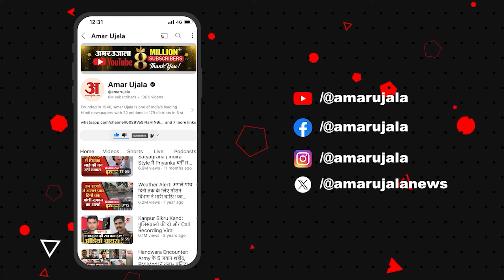Arvind Kejriwal: BJP पर भड़के Kejriwal, वोटरों को लेकर लगाया बड़ा आरोप! | Amar Ujala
दिल्ली के पूर्व सीएम अरविंद केजरीवाल आज फिर से प्रेस कॉन्फ्रेंस की। केजरीवाल ने बीजेपी पर बड़ा हमला बोला है। केजरीवाल ने कहा कि भारतीय जनता पार्टी वोट कटवा रही है। उन्होंने कहा कि हमारे पास इसका सबूत भी है।